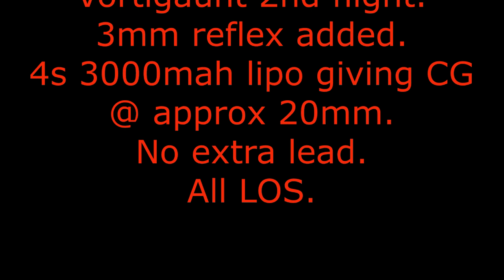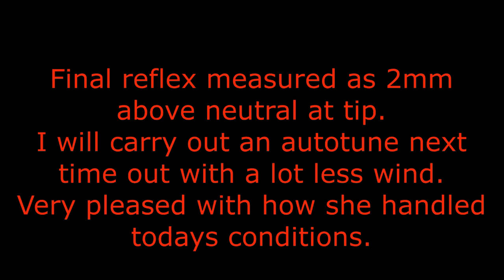Vortigaunt flight 2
Second flight of my Vortigaunt. Not ideal conditions but she handled it extremely well. Flown LOS.